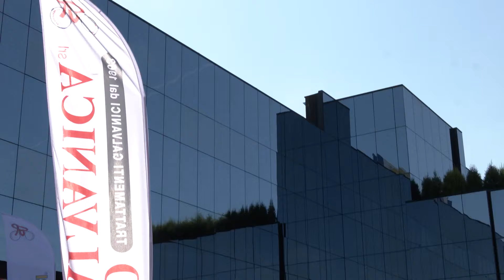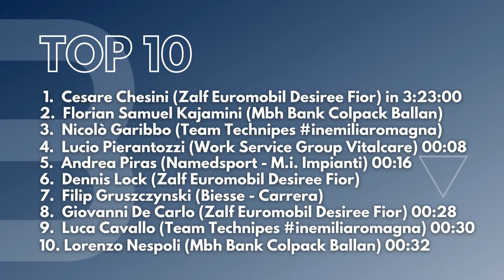Cesare Chesini (Zalf) vince alla Roncola il 41° Trofeo MP Filtri